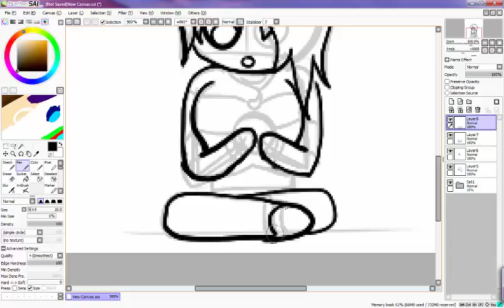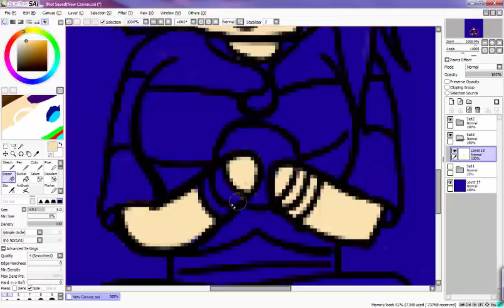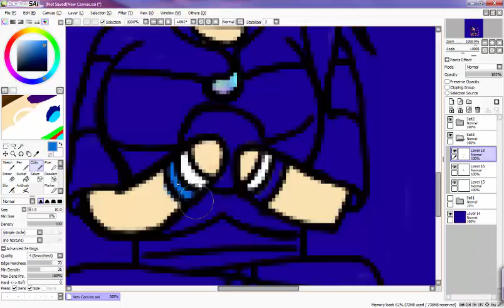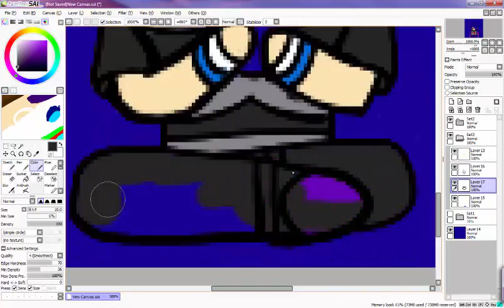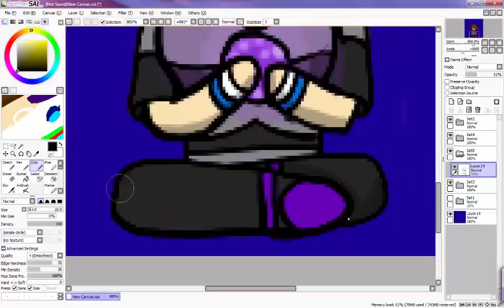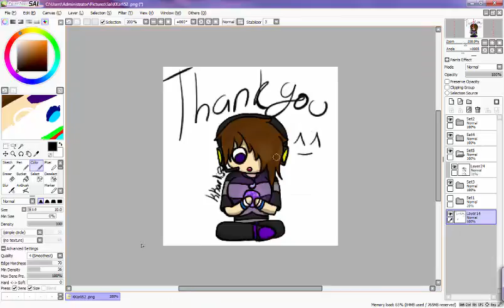Speed Art KKarli52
I'm thinking of starting this up as a little mini type series where I'll take suggestions from the comments to draw, I can't say I can make these regular uploads as I kinda get lazy when it comes to drawings but I will upload them every now and then just to bring a bit of variety to my channel cause I don't want to uploading just the same thing over and over again.

Drawn on Wacom Bamboo tablet
Drawn in Paint tool Sai
Recorded and edited in Camtasia